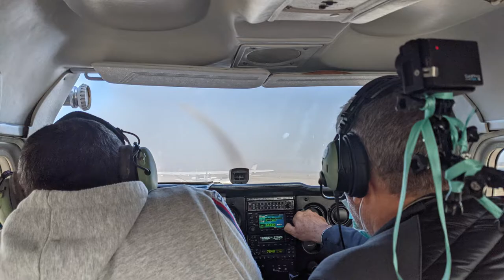Vol vers Gap Tallard LFNA en photos et musique - samedi 20/11/2021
J'aime beaucoup ce format de photos mises en musique : il n'y a pas matière à faire sur tous les vols car l'appareil photos n'est pas toujours à bord, mais avec le smartphone Google Pixel 4a - qui fait ses preuves sans conteste sur cette première vidéo - cela pourrait changer à l'avenir...

Coup de chance, seulement 1h00 de montage : très basique, les images sont juste à la file, mais j'ai trouvé la musique très rapidement !

Cette vidéo ne représente qu'une partie du vol... mais ce n'était pas une raison suffisante pour la négliger, au contraire.

Bonne distraction :-)